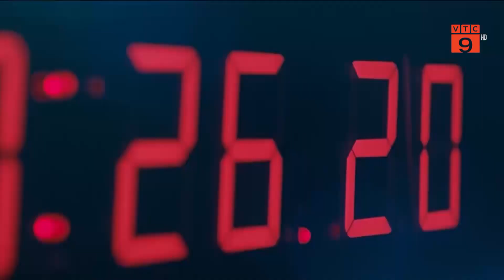VTC: 20 NĂM ĐỔI MỚI VÀ KẾT NỐI CỘNG ĐỒNG – HÀNH TRÌNH SÁNG TẠO ĐẦY HỨA HẸN| VTC9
VTC9 | VTC: 20 NĂM ĐỔI MỚI VÀ KẾT NỐI CỘNG ĐỒNG – HÀNH TRÌNH SÁNG TẠO ĐẦY HỨA HẸN